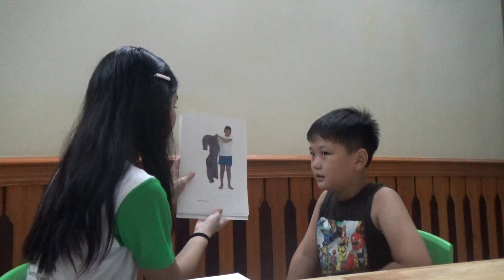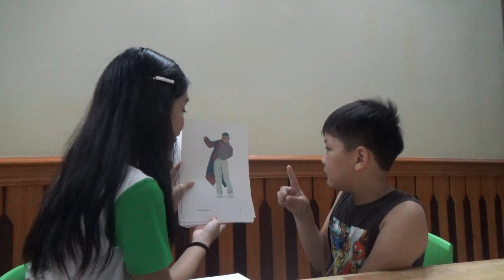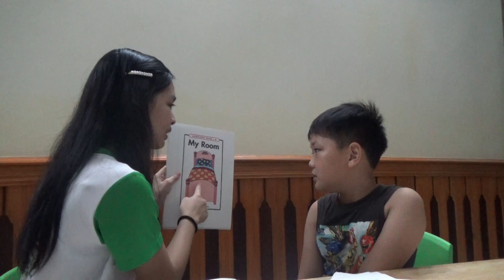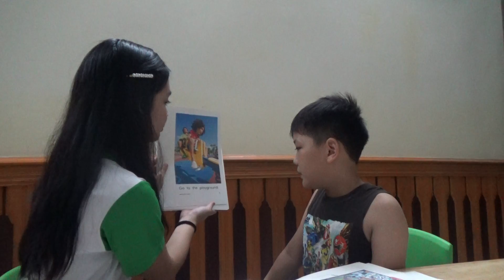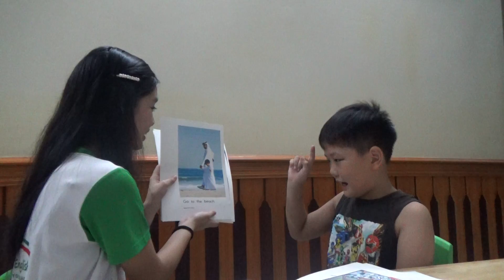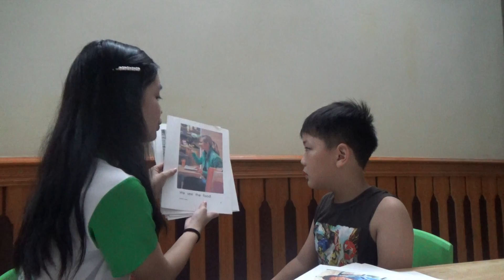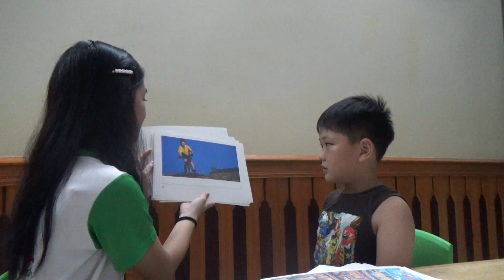K124 - HIẾU - TEST 3